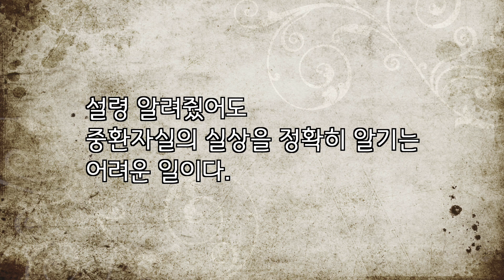"나에게 인공호흡기를 달지 마!" /사전연명의료의향서 / '어떤 죽음이 삶에게 말했다' (김범석 저서) 리뷰 (2/2)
김범석 저서 '어떤 죽음이 삶에게 말했다' 두 번째 리뷰 영상입니다.
사전연명의료의향서의 필요성에 대해 이야기합니다.

"이럴 줄 알았다면 절대 중환자실에 가지 않았을 거라고 가족들이 후회하는 데는 대개 하루 이틀이면 충분하다. 문제는 중환자실이 이런 곳이라고 아무도 미리 이야기해주지 않았다는 점이다. 설령 알려줬어도 중환자실의 실상을 정확히 알기는 어려운 일이다." (김범석)